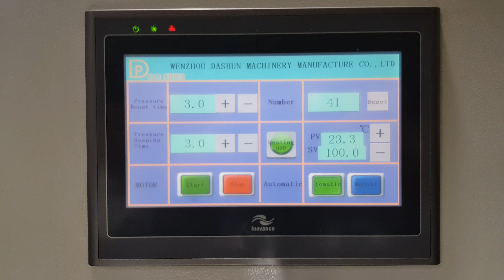AYNA PRES MAKİNALARIMIZ